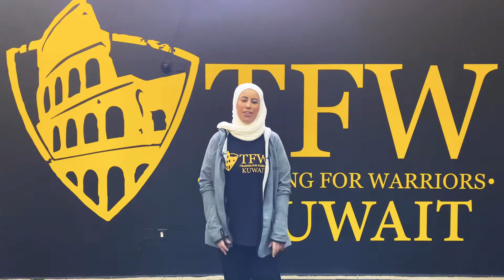TFW Testimonial - Fatma Story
اقتباس من تجربة الطالبة فاطمة في التدريب الشخصي
مع كوتش لوري

Student Fatma experience in PT with Coach Loredana Gruia